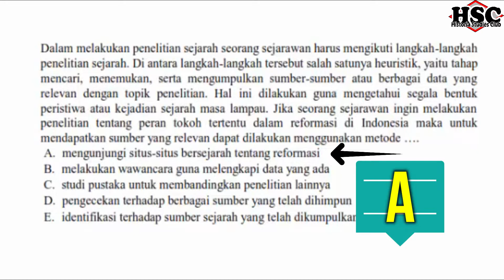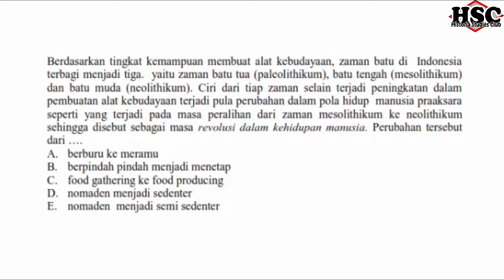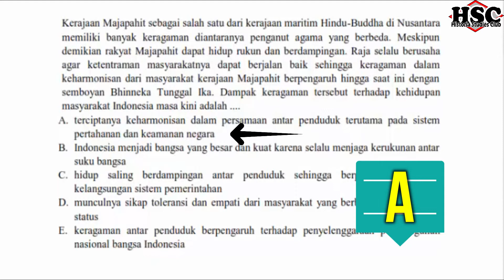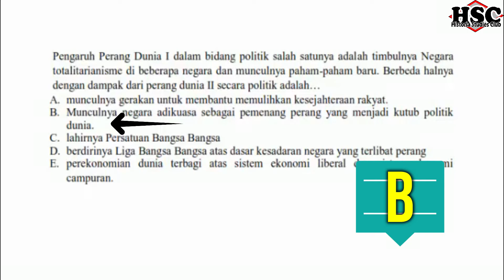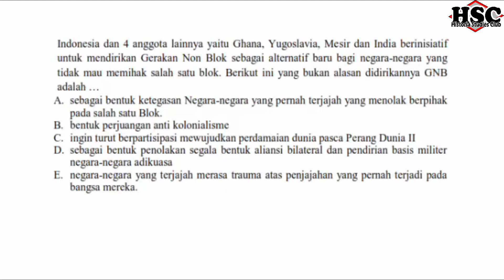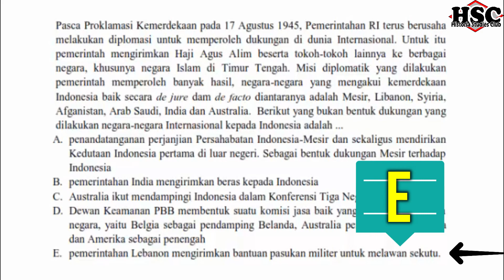Latihan Soal Ujian Sekolah Sejarah Peminatan 2020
Bismillah
berikut materi sejarah peminatan kelas X, XI, dan XII untuk persiapan Ujian Sekolah.
Latihan soal Ujian Sekolah sejarah peminatan dan Latihan soal SBMPTN Soshum
Latihan soal USBN sejarah peminatan